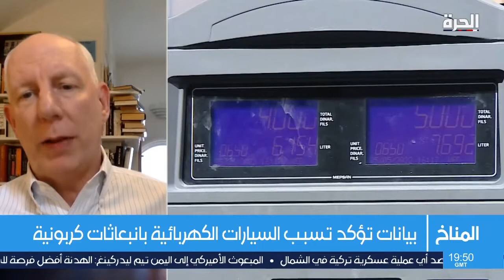هل فعلا السيارات الكهربائية أفضل للبيئة؟